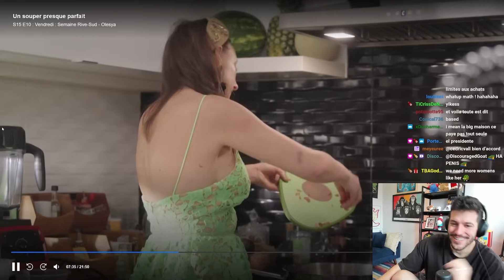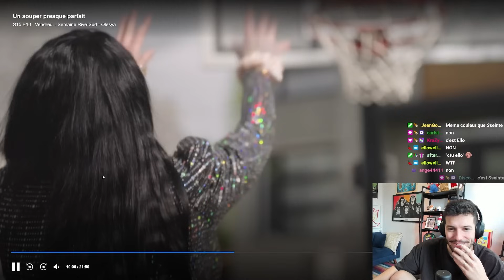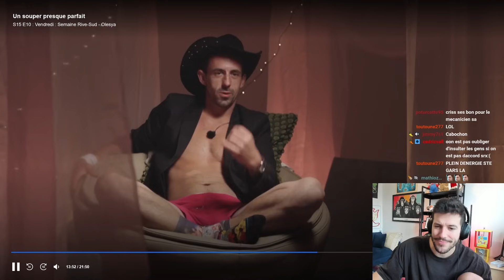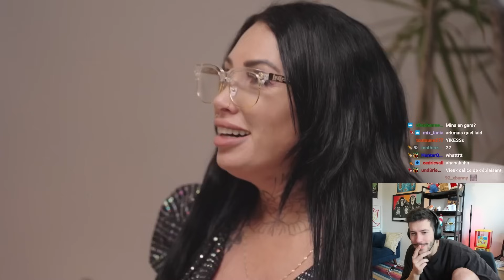Une DISPUTE éclate entre les PARTICIPANTS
Le MEILLEUR twitch du QC !